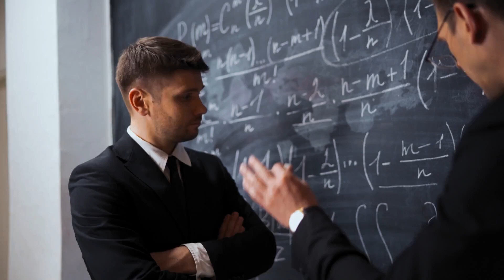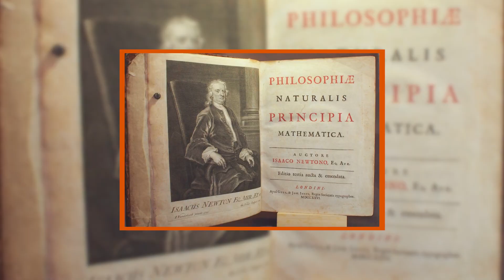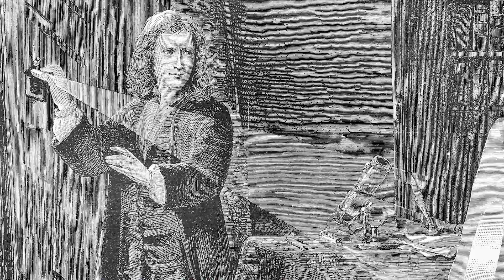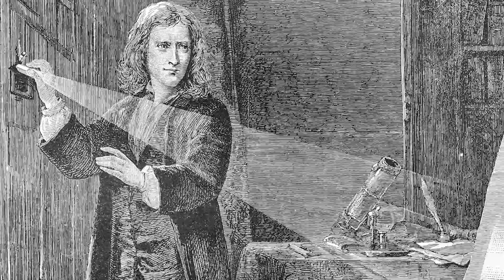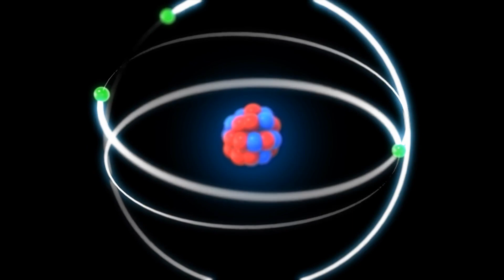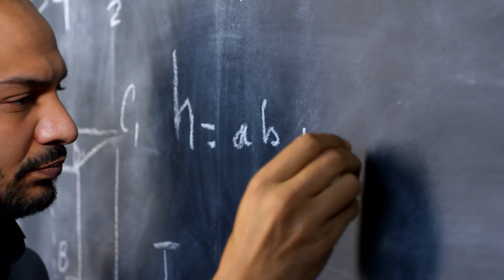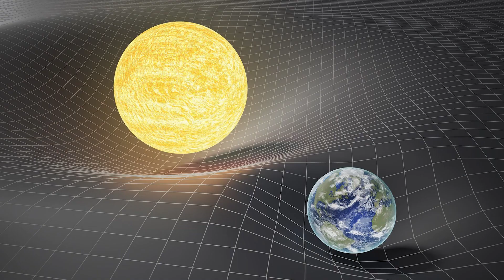Descoperirea Care Schimba Legile Fizicii: Gravitatia NU este o Forta!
0:00 - Introducere
1:47 - Legea gravitațională a lui Newton
5:01 - De ce gravitația nu este doar o forță
7:01 - De ce gravitația este diferită
10:00 - Concluzie